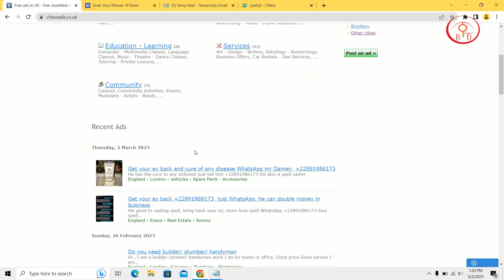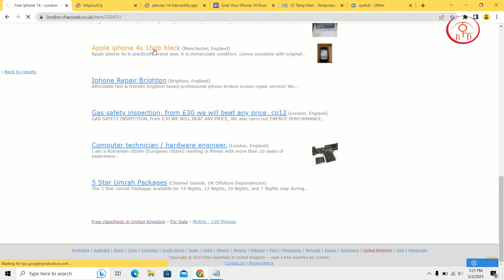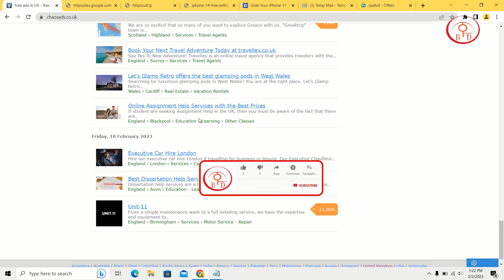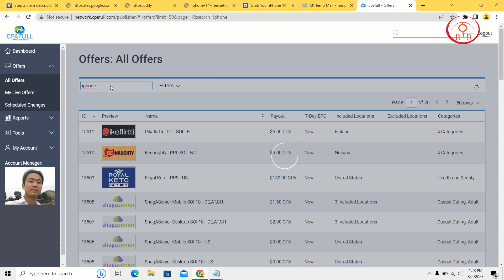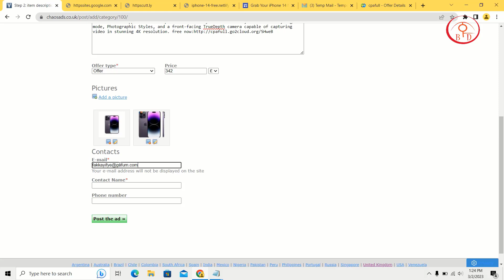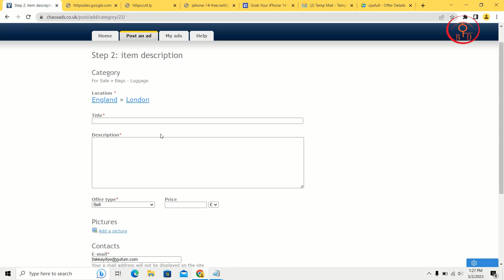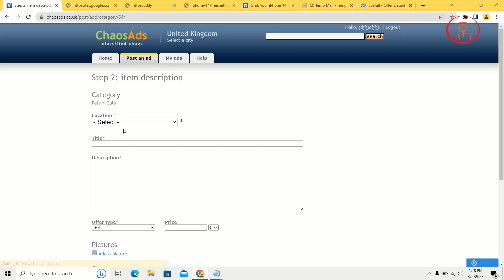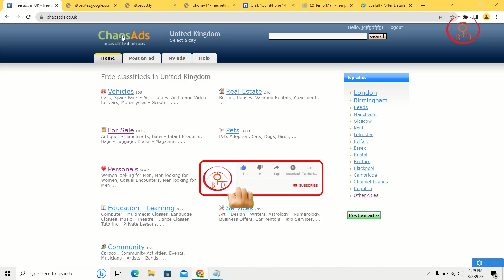Daily top country traffic for free link promote | CPA marketing Bangla tutorial 2023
Website Link:fb page inbox koren